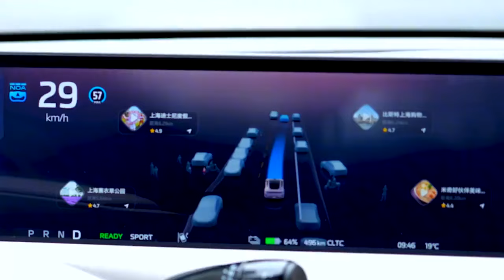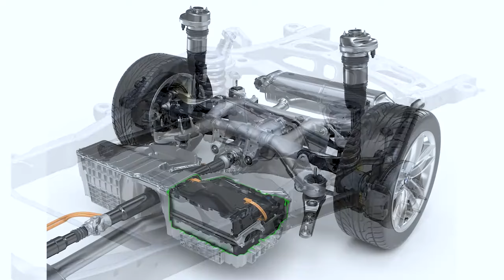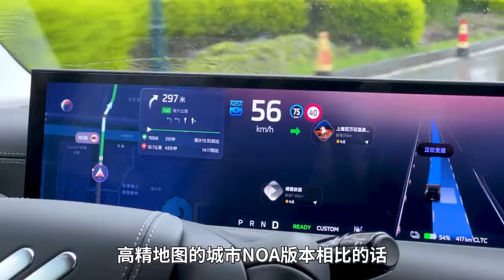小米都做不到的事情，智己做到了！